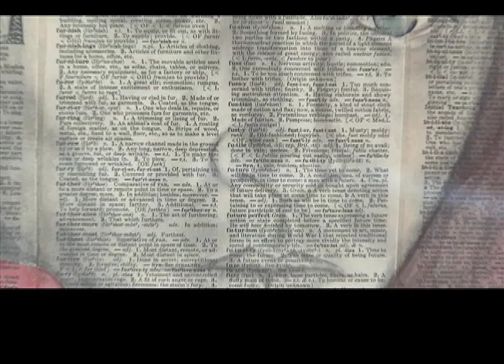Penticton Art Gallery - Student Exhibition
Students in the South Okanagan show their art as part of an exhibition at the Penticton Art Gallery.